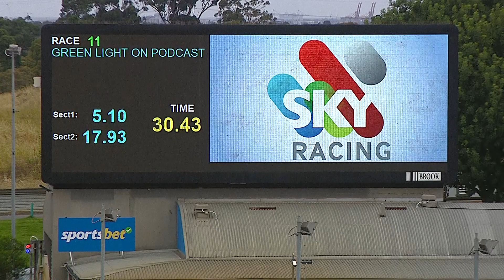MEP WED 28 DEC 22 R11